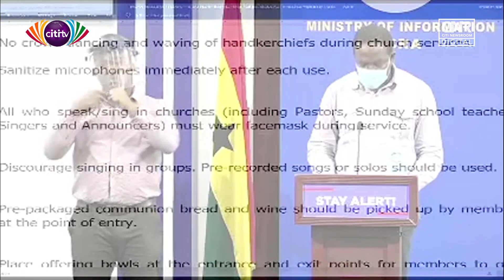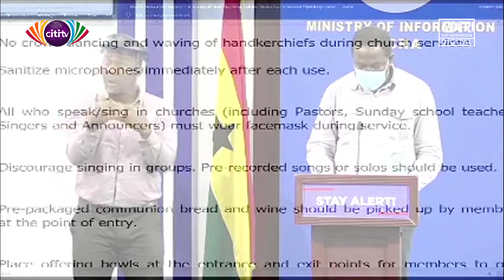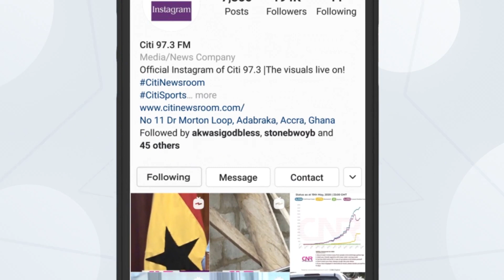Religious Affairs Minister outlines guidelines for churches to reopen | Citi Newsroom